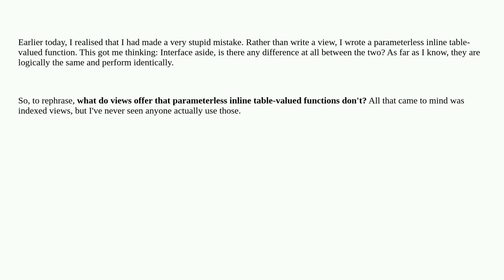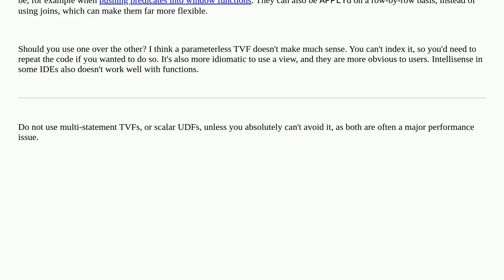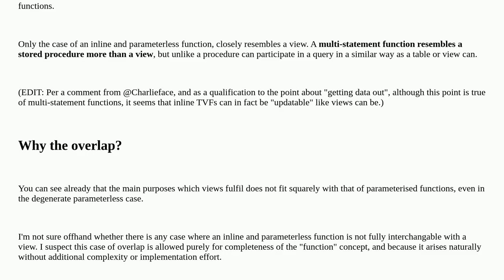Dba: Are views logically redundant?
Are views logically redundant?

A special thanks goes out to the community

  t-sql functions view feature-comparison sql-server